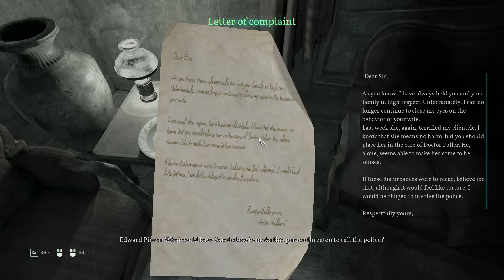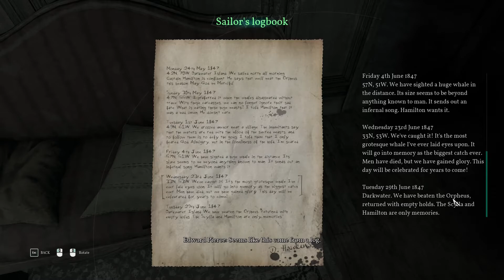Call Of Cthulhu - #2 | SECRET TUNNEL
Roaming the mansion we investigate more and more, investigate multiple scenes all over, and eventually discover a secret tunnel, where there are some not so surprising surprises. Enjoy!